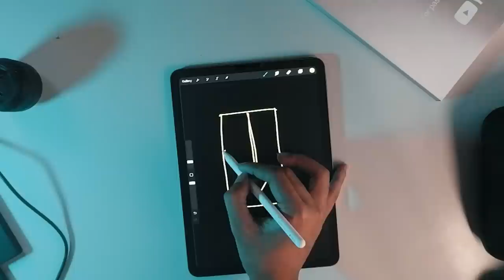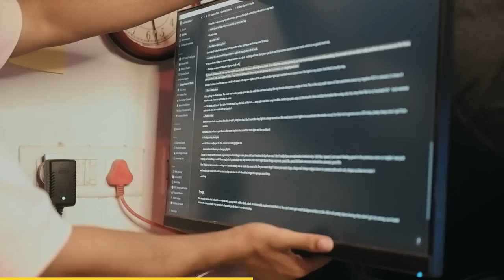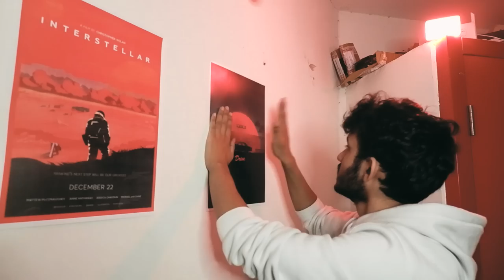My IIT Hostel Room Makeover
We all know what Hostels at IIT's look like. Recently I transformed my boring Hostel Room at IIT Hyderabad into a YouTube Studio which is my dream room makeover. This Dorm room makeover has changed my work-life significantly and the journey has been pretty amazing.

⚙️ My Gear and Gadgets:
🍏 IPad Air
🖊 Apple Pencil
🗒 Mouse Pad
📷 Fujifilm X-T200
💻 My Laptop
📱 My Phone